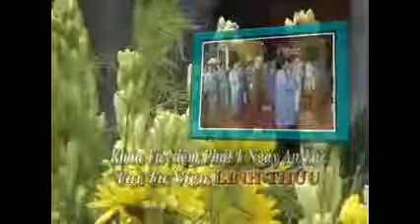261 Tìm Hiểu Quy Y Tam Bảo Pháp thoại đại đức Thích Thiện Xuân